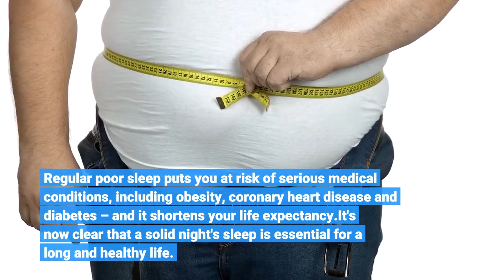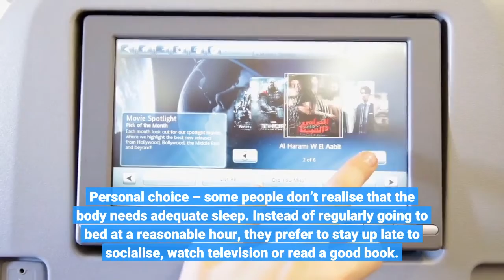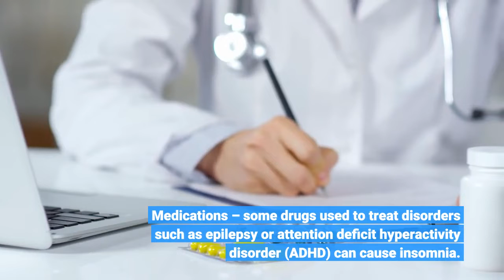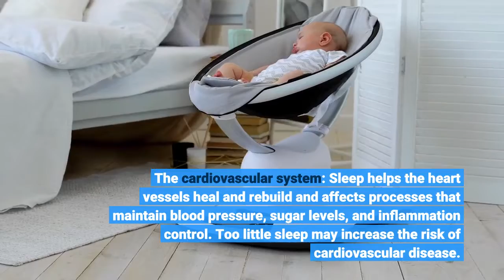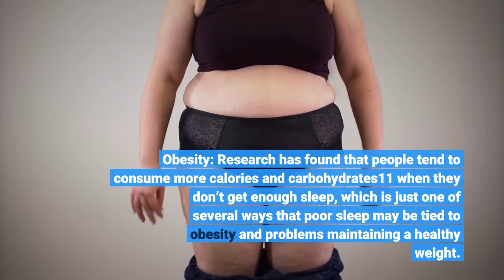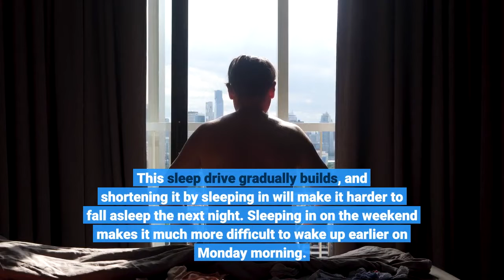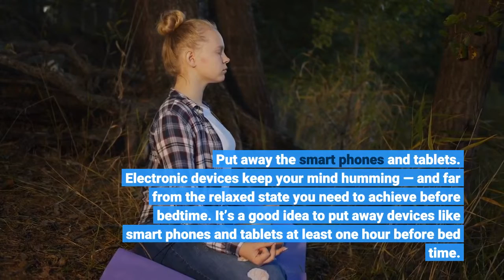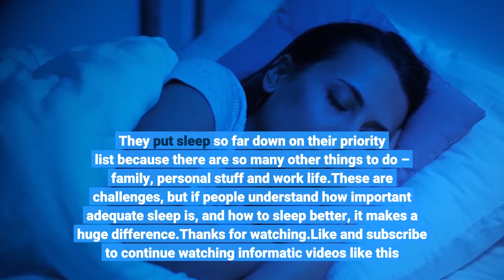Sleep deprivation effects(How sleep deprivation affects you)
Sleep deprivation effects(How sleep deprivation affects you)Many effects of a lack of sleep, such as feeling grumpy and not working at your best, are well known. But did you know that sleep deprivation can also have profound consequences on your physical health?

1 in 3 of us suffers from poor sleep, with stress, computers and taking work home often blamed.

However, the cost of all those sleepless nights is more than just bad moods and a lack of focus.

Regular poor sleep puts you at risk of serious medical conditions, including obesity, coronary heart disease and diabetes – and it shortens your life expectancy.

It's now clear that a solid night's sleep is essential for a long and healthy life.After several sleepless nights, the mental effects become more serious. Your brain will fog, making it difficult to concentrate and make decisions. You'll start to feel down, and may fall asleep during the day. Your risk of injury and accidents at home, work and on the road also increases.To avoid these problems, it’s important to avoid sleep deprivation. Understanding this condition, including its causes, symptoms, diagnosis, and treatment can put you in a better position to ensure that you’re getting the sleep you need.